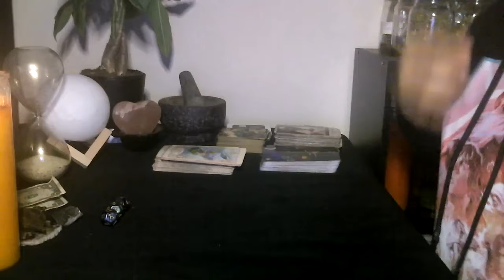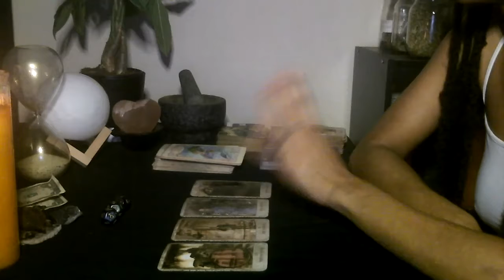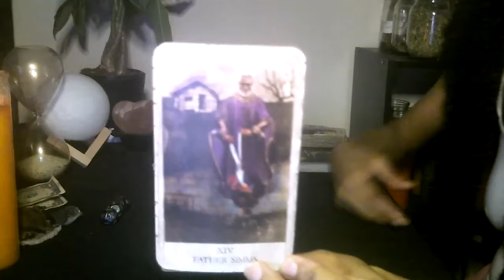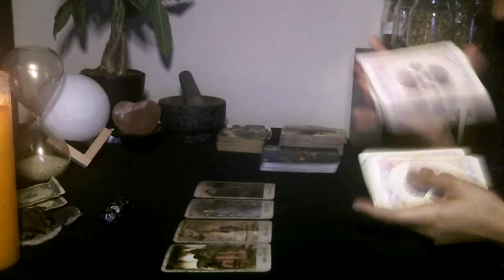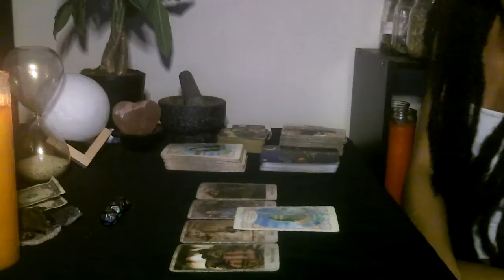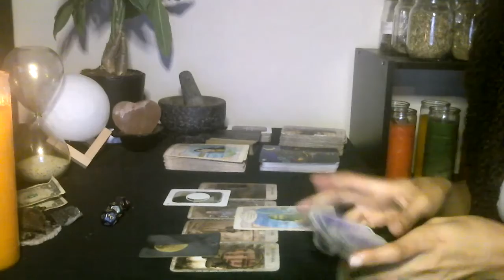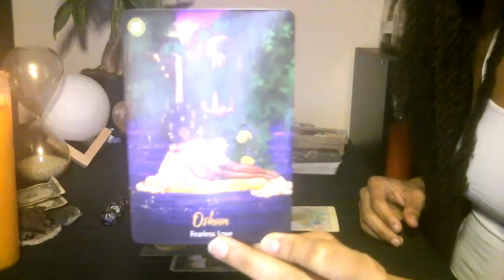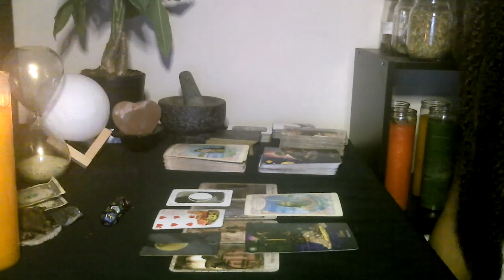Aries Season - Aries Sun - Moon - Rising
🔮Welcome to Lizzie's Charm YT channel. Thank you for joining us here. I hope that all you receive here supports you in forward and upward movement in your world.

Decks Used:
Hoodoo Tarot
Mermaids & Dolphins
African Goddess Rising Oracle
A Temple of the Moon Lotus Deck
Gypsy Oracle